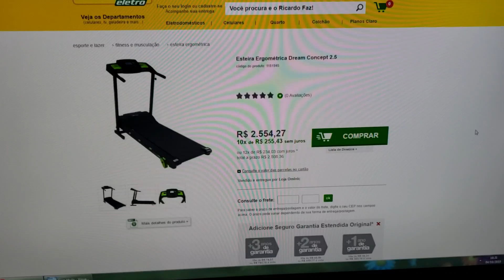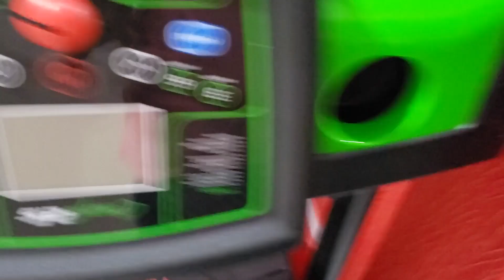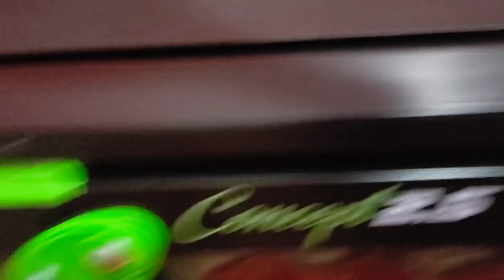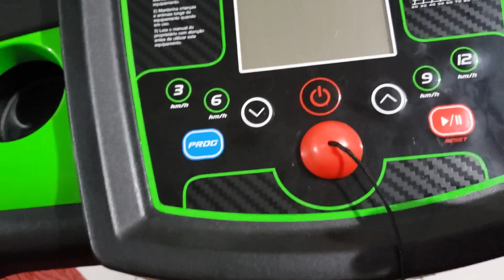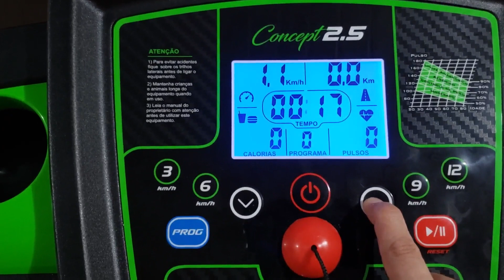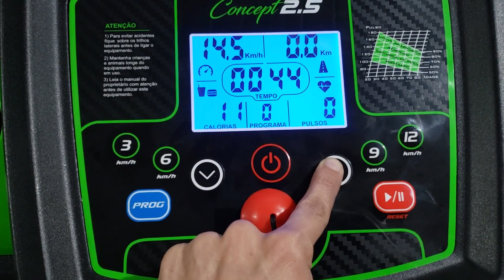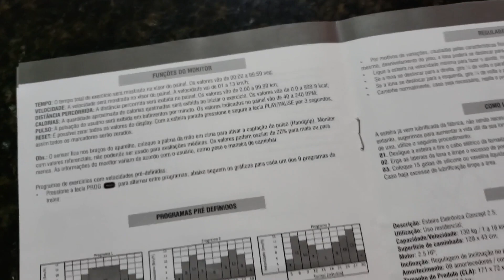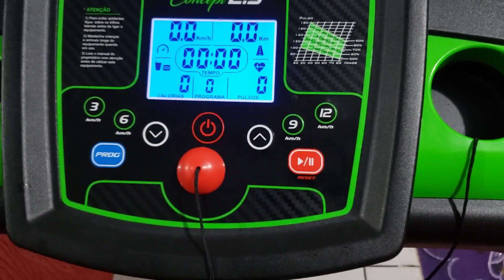Esteira Ergométrica Dream Concept 2.5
Neste vídeo mostro com muitos detalhes esta Esteira Ergométrica da Dream. Mostro também onde comprei, quanto paguei etc...
*Ajude a manter o conteúdo do canal, doando qualquer valor:
Link para comprar a esteira dream concept 2.5: